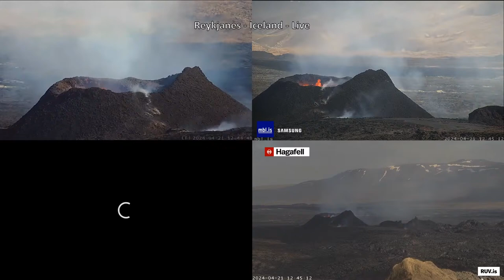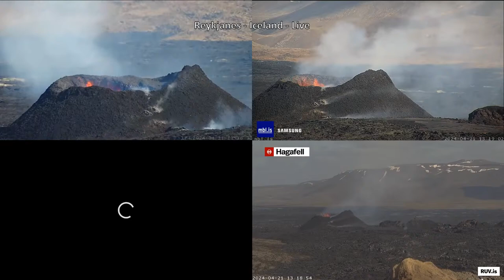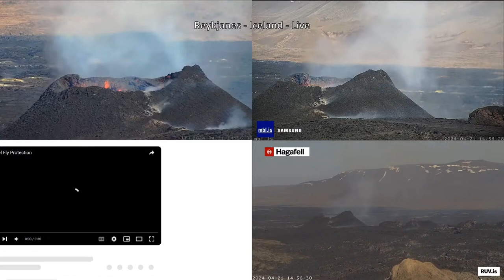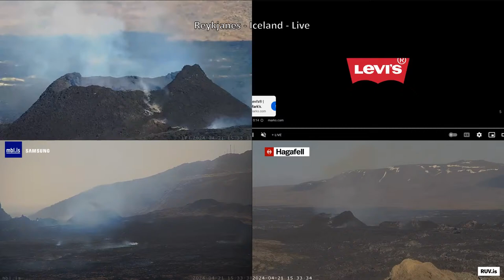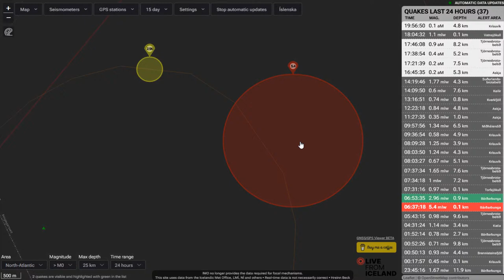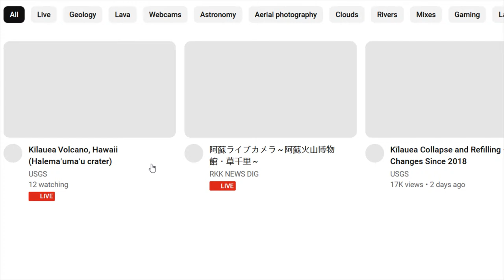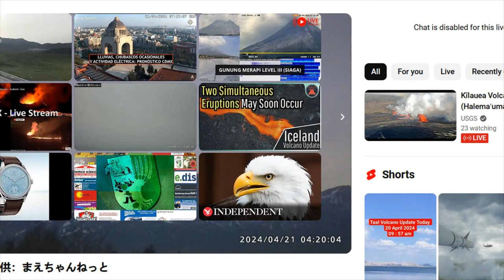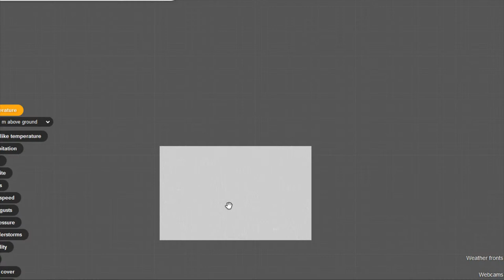DrFox2000 - VolcanoX Live Stream Recording Started April 21 2024 Part 1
VolcanoX - Live Stream April 21, 2024.

Video Feeds are from:
Iceland
- TV La Palma
- RTVE
Etna
-  WeatherSicily.it

Bot Commands (type in the word):

3D - Gives you the link Ragnar/Iceland for the 3D map
3DM - Give you the Meradalir 3D map - New fissure
earthquake - Gives you the Icelandic Earthquake map
suplift - Svartsengi uplift chart
SO2 - Gives you Windy.com SO2 map

Chat Rules:
1. Be respectful and polite, other people may not share the same views as you so use common sense in portraying your thoughts. No harassing or stalking.
2. Using inappropriate language is not permitted. You will be timed out for first offense and banned for the second. This chat is intended for a general audience. The addition of NightBot will automatically time a user out if he or she uses excessive caps, emojis (max of 5) or bad language.
3. No Religious or Political bantering. You can chat about the subjects but no preaching.
4. Keep your personal information private. Anyone requesting or harassing for your information on the chat will be banned. Protect yourselves when it comes to your privacy, this is a public forum.
6. The primary chat language is English. Please use a translator if you do not speak English.
7. There shall be no Covid talk within the stream. We don't have an issue with you saying you got your booster or the like, although this leads to others to state there like of dislike and creates controversy. So kindly refrain from any sort of discussion on covid.